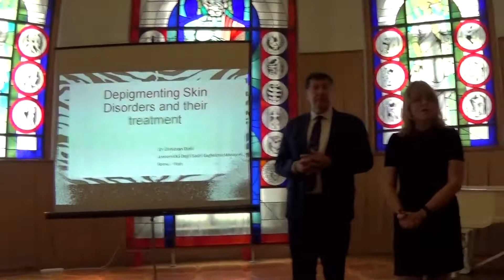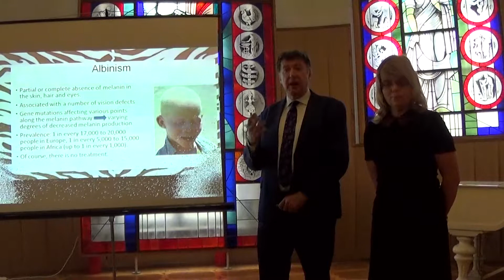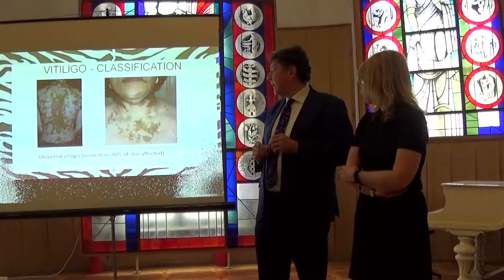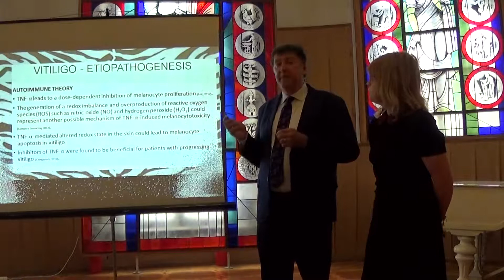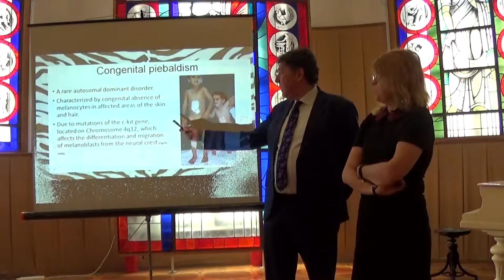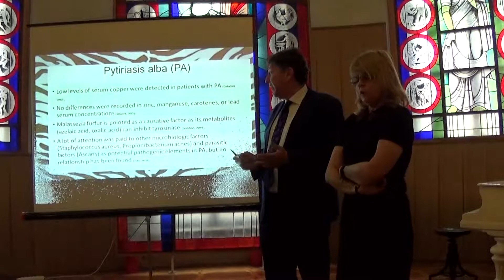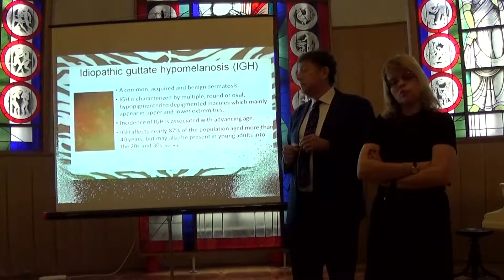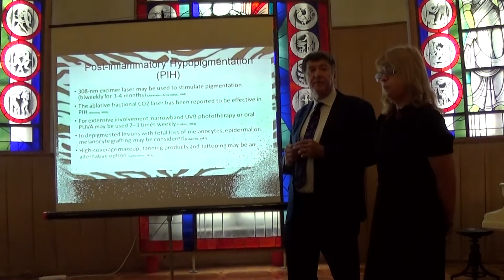Depigmenting Skin Disorders and their treatment. Dr Christian Diehl.